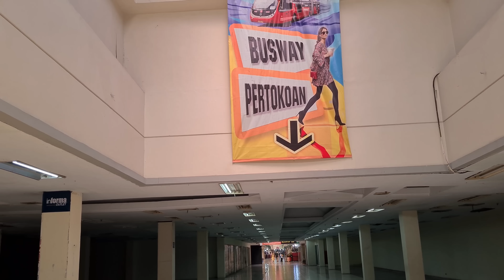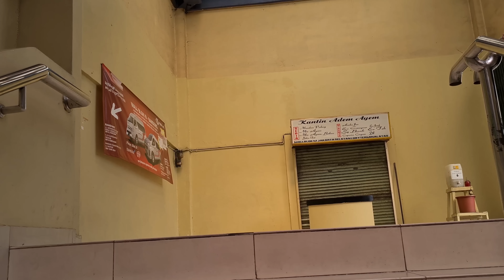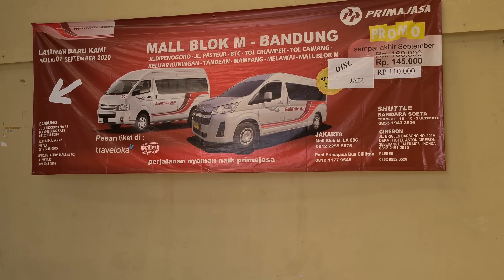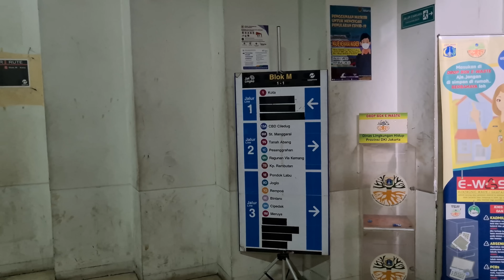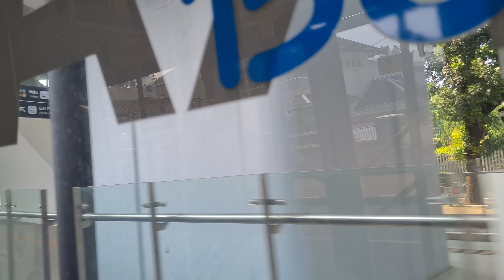Walking Around Blok M Mall connected Terminal Blok M & go to Harmoni Central Busway by Trans Jakarta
JAKARTA KOMPAS.com - BlokMMall telah mati. Kejayaannya pada era 1990-an sampai 2000-an telah sirna. BlokM Mall tak lagi menjadi pilihan anak muda. Kahar (62), Rabu (4/11/2020) sore, hanya berdiri di depan tokonya. Pandangannya terlihat kosong. Sesekali, ia berkata kepada satu dua orang yang lewat, "Silakan lihat-lihat dulu."

Tokonya menjual kaus-kaus band aliran metal kenamaan dan celana jin. Sebut saja kaus Burgerkill edisi Adamantine European Tour 2018 yang terpajang di bagian depan tokonya.

Kaus-kaus berjubel di tokonya, sedangkan di lorong mal hanya beberapa orang yang lewat tanpa memalingkan wajah ke arah tokonya. "Hari ini baru laris satu. Blok M Mall itu sudah mati. Sebelum Covid-19, itu sudah mati. Paling orang-orang lewat Blok M Mall itu cuma transit. Udah enggak ada lagi yang beli,” ujar Kahar, penjual di Blok M Mall sejak 1992 saat ditemui, Rabu.

Blok M Mall dikenang sebagai pusatperbelanjaan era 1990 sampai 2000an.

Pemuda-pemudi dan keluarga dari berbagai kelas berbondong-bondong datang ke Blok M Mall. Saking hidupnya, Blok M Mall selalu penuh sesak. "Enggak nyangka Blok M Mall seperti ini mati. Dulu jalan aja susah, macet. Kalau dulu itu pengunjung seperti mau naik haji. Mau kencing aja susah jalan ke toilet. Bisa 15 menit sendiri," kata Kahar.

Suasana kejayaan Blok M Mall dalam ingatan Kahar adalah pusat keramaian di Jakarta. Blok M Mall menjual baju, kaus, celana panjang, ikat pinggang, sepatu, hingga makanan tradisional maupun cepat saji. Restoran kenamaan seperti McDonalds, KFC, dan Dunkin Donats pernah mewarnai kehidupan pengunjung Blok M Mall.

Department store kenamaan seperti Robinson dan Ramayana juga pernah hadir di Blok M Mall.

Pada 2017, Ramayana hengkang dari Blok M Mall lantaran tak produktif lagi. Blok M Mall adalah mal yang terletak di bawah Terminal Bus Blok M dan berada dekat dengan taman kota, yaitu Taman Martha Tiahahu. Pedagang-pedagang berjualan di lorong sepanjang sekitar lebih dari 500 meter tersebut. Ada juga pelataran dekat tangga jalur terminal. Di sana, ada pusat kuliner.

Blok M Mall diresmikan pada 3 Oktober 1992 oleh Gubernur DKI Jakarta saat itu, Wiyogo Atmodarminto. Pembangunan Blok M Mall sendiri bekerja sama dengan Pemerintah Provinsi DKI Jakarta saat itu. Dikutip dari harian Kompas, Manajer Proyek Blok M Mall Mardjoko Sulistyono mengatakan, terminal dan Mal Blok M dibangun dengan biaya sekitar Rp 70 miliar. Blok M Mall awalnya menyediakan ratusan kios.
Blok M Mall saat itu diprediksi menjadi suatu onestopshopping karena semua kebutuhan tersedia. Tongkrongan anak muda yang tak menarik lagi Dahulu Blok M Mall diharapkan bisa menjadi pusat perbelanjaan anakmuda. Sekitar 15 tahun awal, Blok M Mall memang menjadi tujuan anak muda. "Anak muda ke Blok M Mall itu nongkrong-nongkrong saja. Nyarinya dulu belanja baju dan sepatu. Blok M Mall itu dikenal murah-murah," tambah Kahar.

Orang-orang dulu punya kebanggaan saat pergi ke Blok M Mall. Label keren dan gaul sudah melekat di kening jika sudah ke Blok M Mall. Buat anak Jakarta, rasanya belum sah jadi anak Jakarta kalau belum ke Blok M Mall saat itu. Anak-anak muda era 2000-an misalnya suka ngeceng ke Blok M Mall, entah itu hanya jajan di kawasan kaki lima di sekitar Blok M Mall atau belanja kaset.

Biasanya juga, anak-anak muda datang dari arah TamanMarthaTiahahu setelah bersantai di taman. Ada juga yang sengaja langsung turun dari Terminal Blok M menuju Blok M Mall yang terkoneksi langsung dengan tangga. Ada juga anak-anak muda yang sekadar nongkrong di Galeri Telkom dekat tangga jalur. Mereka sekadar menelepon teman atau pacar dengan telepon koin. "Dulu anak-anak muda dari mana saja ke Blok M Mall. Ada dari Ciputat, Parung, Tangerang, pasti ke sini. Kan aksesnya mudah, bus dari mana saja pasti ada yang ke Blok M," kata Kahar.

Pada era 1990 sampai 2000-an, jalur-jalur terminal di Blok M juga dipenuhi anak sekolah. Jalur 5 dan 6 kerap menjadi tempat nongkrong kelompok STM Penerbangan dan SMKPoernama. Kini, Blok M Mall kosong melompong. Banyak kios yang tutup, apalagi saat ini dihantam pandemi Covid-19. Pedagang-pedagang disebut tak sanggup membayar sewa kontrak. "Yang sisa jualan sini paling yang punya hak pakai misalnya 30 tahun," ujarnya.

Salsabilla (23), seorang mahasiswa swasta di Jakarta, mengatakan, kawasan Blok M Mall tak menarik bagi anak muda saat ini. Salsa sendiri sudah lima tahun tak berbelanja di Blok M Mall. "Dulu sih Blok M Mall setahu saya sih dulu ramai dan megah ya. Ada lorong panjang. Banyak toko-toko baju. Dulu sih belanja ke Blok M sama orangtua pas SD," kata Salsa saat ditemui Rabu sore. Salsa lebih memilih belanja di dekat rumah dan tak sesuai dengan tren serta preferensi mode. Blok M Mall dianggap tak menarik karena hanya jejeran toko biasa dan dekorasi lainnya.